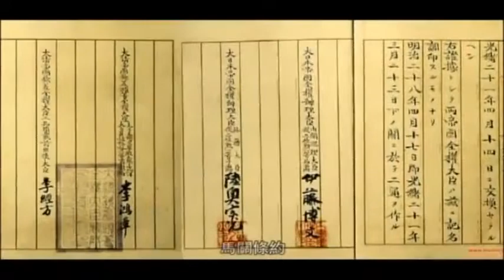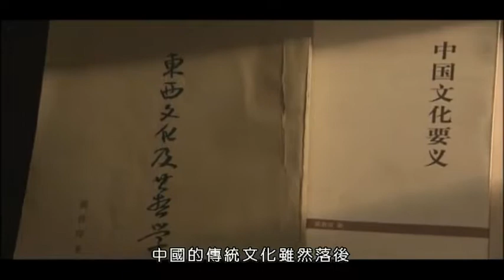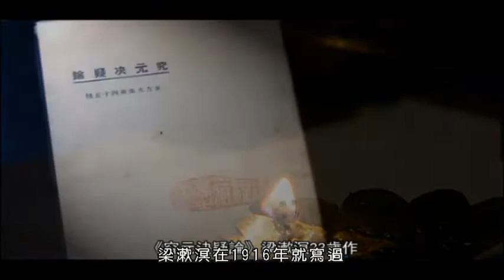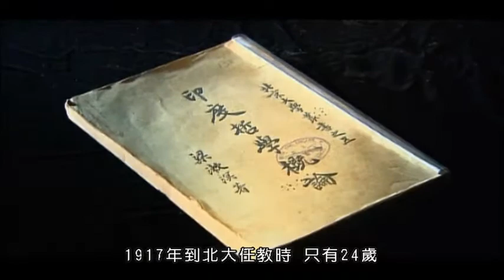社會改造實踐家－梁漱溟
思考不是負擔，思考是一種樂趣。
工作不是負擔，是對國家、對社會，甚至對人類的責任。－梁漱溟

梁漱溟他給「學問」下了一個定義：『學問，就是學著問問題。』

版權提供：上海五岸傳播有限公司 / 知樂文化事業有限公司